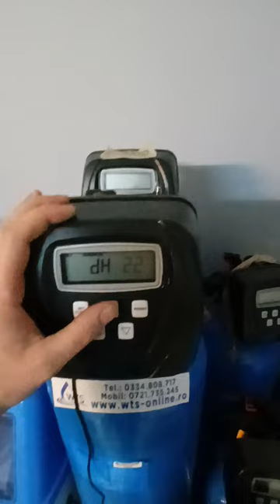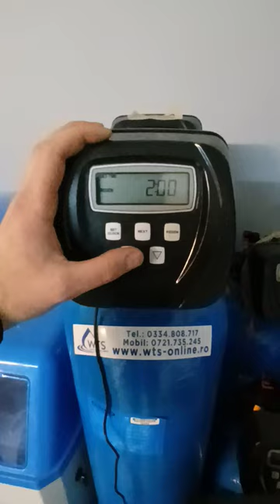Setare statie dedurizare cu valva Clack WS1CI cu regenerare pe volum si timp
Setarea statie dedurizare sau deferizare demanganizare cu valva Clack WS1CI
Setarea orei apasand tasta Set Clock
Setarea duritatii in grade Germane apasand concomitent tasta Next si Sageata sus
Continuand apasarea tastei Next se seteaza zilele dupa care statia se regenereaza daca nu a ajuns la volumul de apa la care a fost programata
Urmatorul pas prin apasarea tastei Next este setarea orei la care regenereaza